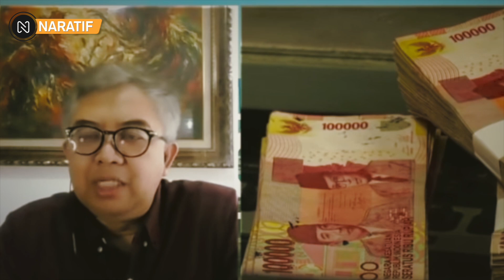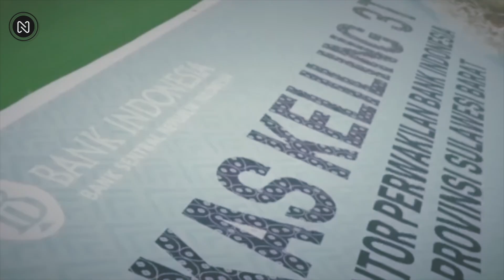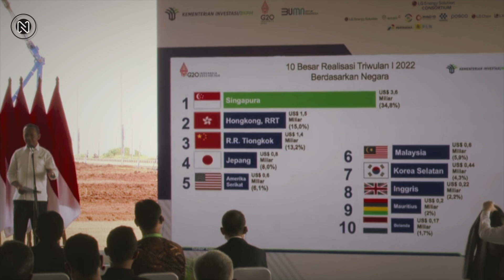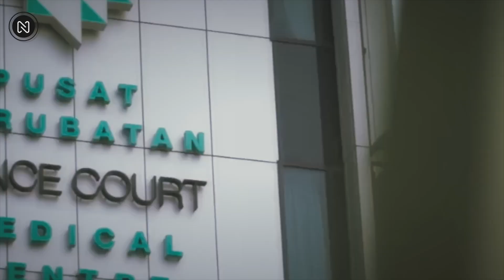PAK JOKOWI MEMANG JOS❗MOBIL LARIS-MANIS,MATA UANG RI PERKASA DIMATA AS, DISKRIMINASI SAWIT DI TOLAK❓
Kabar Terbaru Hari Ini : PAK JOKOWI MEMANG JOS❗MOBIL LARIS-MANIS,MATA UANG RI PERKASA DIMATA AS, DISKRIMINASI SAWIT DI TOLAK❓

00:00 Opening
00:04 Gara-Gara Langkah Jokowi, Penjualan Mobil Melejit
01:09 Mata Uang Garuda Perkasa hadapi Dolar AS
02:50 Pemerintah Rencanakan Batasi Pembangunan Smelter
03:54 RI Respon Investasi Malaysia di IKN dan Tolak Diskriminasi Kelapa Sawit